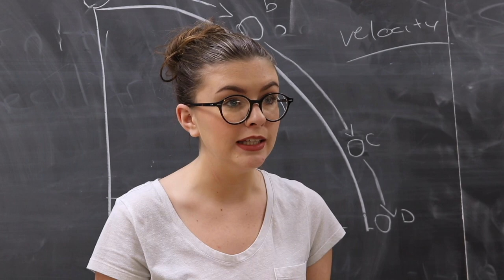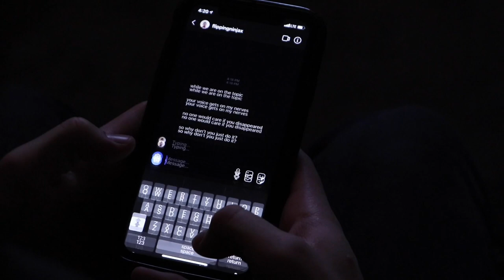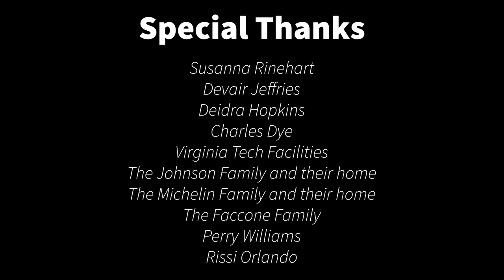The Ocean Waves of Freedom: Director's Cut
That's right! It is finally finished. This is the second "The Ocean Waves of Freedom" short film I've made. The first one was really rushed and shortened extensively, so I decided that I wanted to remake it how I originally wanted it to be with a few changes. Thank you for everyone that collaborated with me and helped me with this project and I'm so proud of us for what we've accomplished especially since many of us were freshmen in our first semester of college making it together. Thanks again for all the love and support!